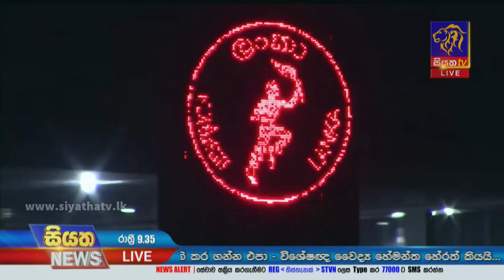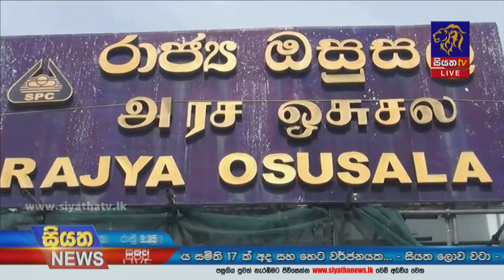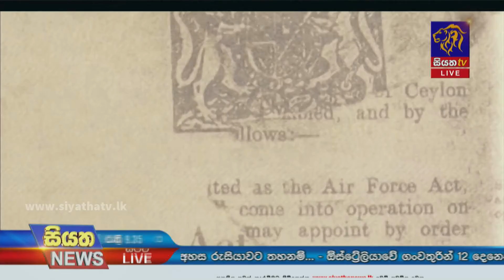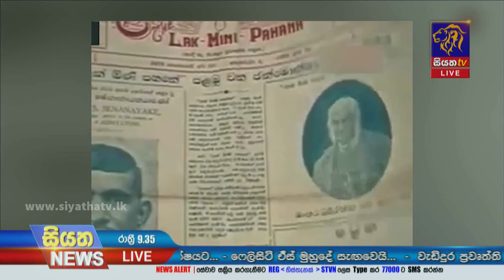Siyatha News | 09.35 PM | 02 - 03 - 2022